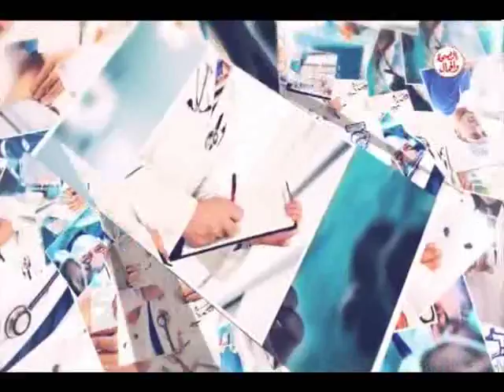طبيب ع الهوا | خطورة عمليات التجميل 2 5 2017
طبيب ع الهوا  |  2 5 2017
 خطورة عمليات التجميل
تقديم د/ ذكرى سليمان
يستضيف د / أحمد طه .. أستاذ جراحات التجميل